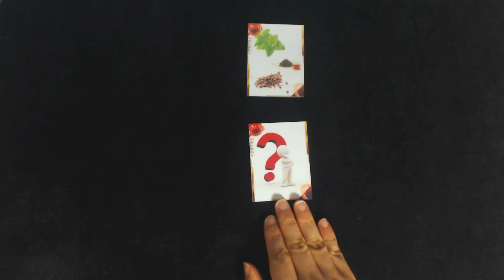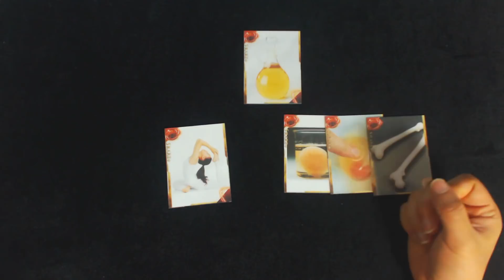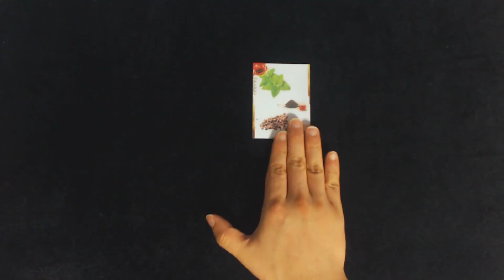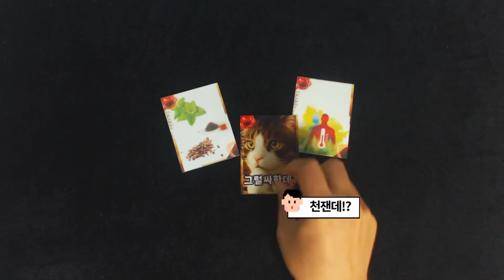건강에 좋은 지방과 다이어트용 지방분해 음식을 같이 먹으면?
지방을 태우는 음식, 살 빠지는 음식 과 함께
건강에 좋은 불포화지방 음식을 먹는다면?

혹시 불포화지방이 분해되어버려서
무의미해지는 것은 아닐까?